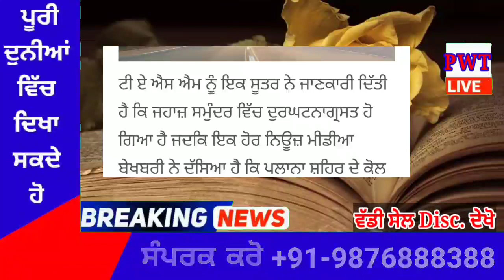punjabi news today live - Punjab Weather Today - Punjab News